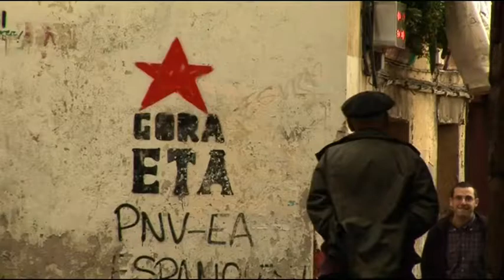ETA (Extract)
A FILM BY RICHARD VARGAS